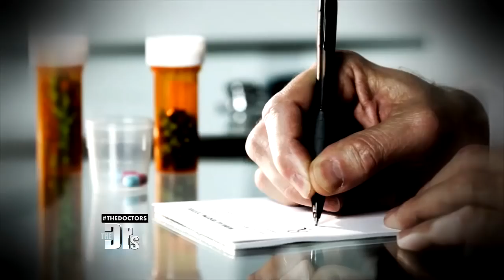Actor Greg Grunberg’s Son’s Brave Battle with Epilepsy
Actor Greg Grunberg of ‘Heroes’ and ‘Star Wars: The Force Awakens’ fame, joins The Doctors to share the story of his son’s epilepsy and what Greg is now doing to help advocate for others.